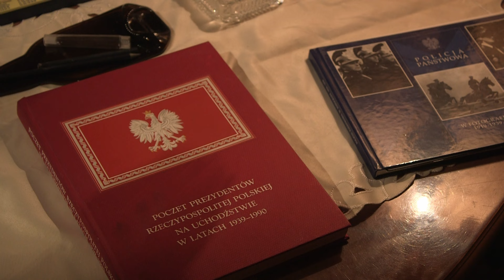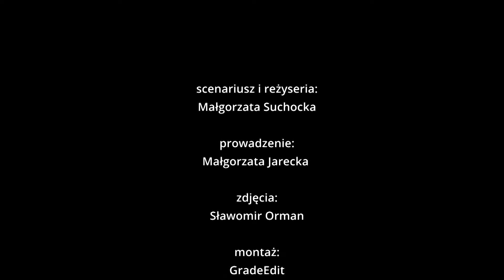PolskaZPasją | Gniewomir Rokosz-Kuczyński o bractwie kurkowym i wychowaniu patriotycznym